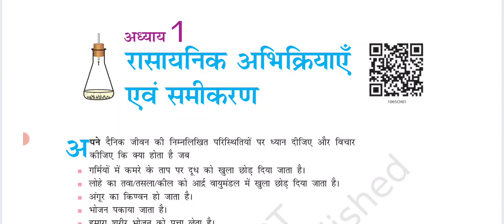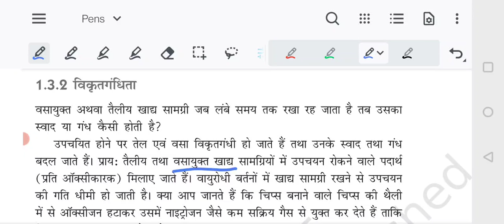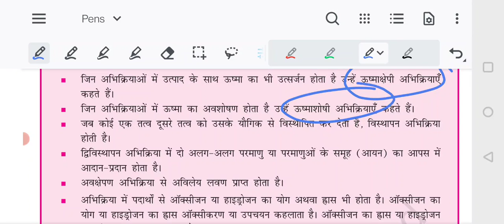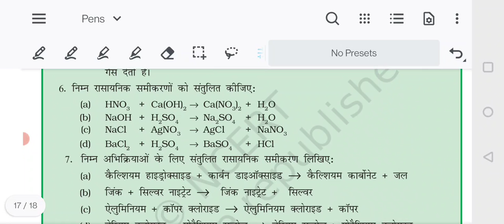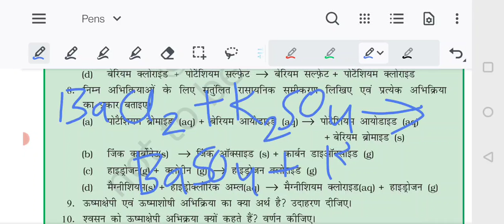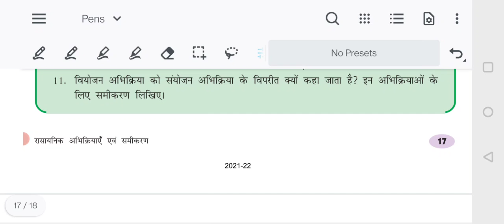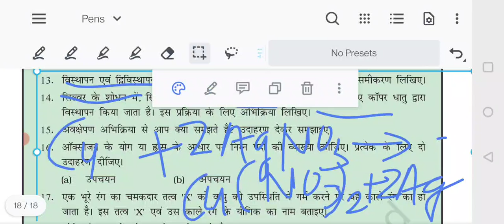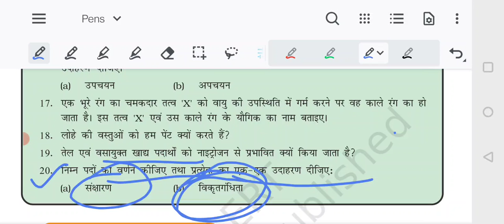NCERT SCIENCE CLASS-10/CHAPTER-1/CHEMICAL REACTIONS AND EQUATIONS/रासायनिक अभिक्रिया एवं समीकरण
CTET UPTET NVS KVS TGT PGT UPPCS  UPSC ALL COMPETITIVE EXAM